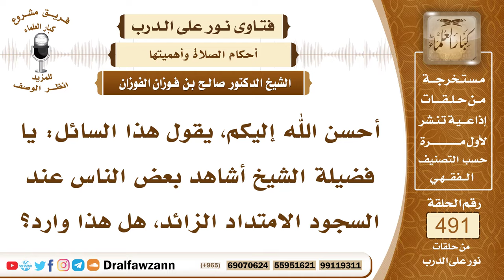7248- بعض المخالفات والتكلفات في الصلاة - الشيخ صالح الفوزان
"7248- أحسن الله إليكم، يقول هذا السائل: يا فضيلة الشيخ أشاهد بعض الناس عند السجود الامتداد الزائد، هل هذا وارد؟
الجواب: الجواب: لا، هذا من التكلف الذي حدث عند بعض الشباب، والمتدينين على جهل، أحدثوا في الصلاة أشياء غير مشروعة، منها هذه المسألة وهو أنه يمد ظهره في السجود، حتى ربما يضايق الصف الذي أمامه، والصف الذي خلفه، فيكون على هيئة المنبطح على بطنه، فهذا تكلف ما أنزل الله به من سلطان، والواجب السجود على سبعة أعظم، كما في الحديث، ومد الظهر هذا تكلف وشاق على الإنسان، ولا أصل له.وكذلك مما أحدثوه في الصلاة: أنه إذا كان في الصف، فإنه يباعد بين رجليه، ويفحج ما بين رجليه، حتى يكون تحته فرجة يدخل من تحتها الغنم، أو ما أشبه ذلك، ويحجز الصف عمن بجانبه، ويضايق من بجانبه؛ لأن الذين بجانبه يتأذون من رجليه؛ لأنه يضايقهم، فهذا أمر لا أصل له، وفاعله يأثم ولا يؤجر، وهو من التكلف الذي ما أنزل الله به من سلطان.
ومما أحدثوه أن أحدهم إذا كان قائمًا في الصلاة، فإنه يدلي رأسه على صدره، حتى يصبح قريبًا من الراكع، والمشروع أن المصلي ينظر إلى موضع سجوده، ولا يدلي رأسه بهذه الكيفية.

السيرة الذاتية:
للاشتراك في قناة الشيخ صالح الفوزان

14_ الشيخ محمد أمين الشنقيطي
يتيوب

15_سماحة المفتي عبد العزيز آل الشيخ
 يوتيوب

رئيس الفريق
لمشروع كبار العلماء